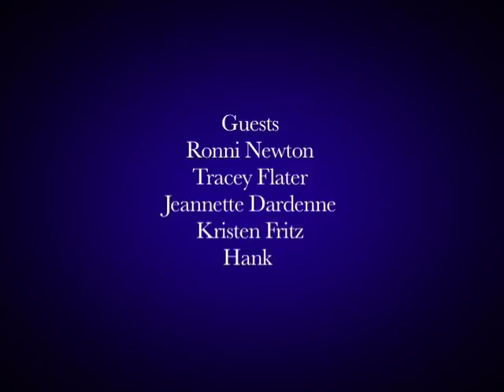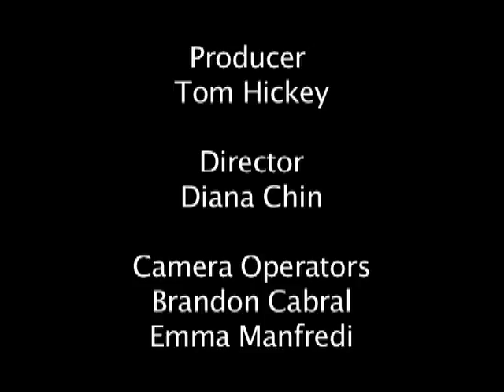WeHa Mag (April 2017)